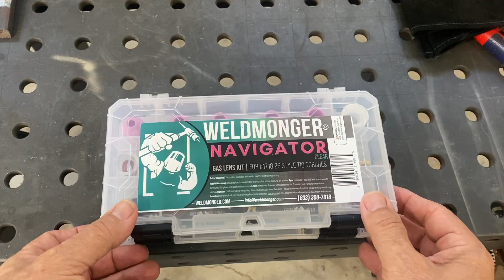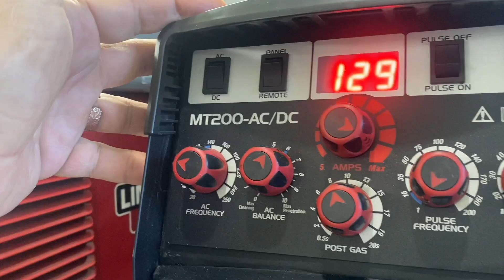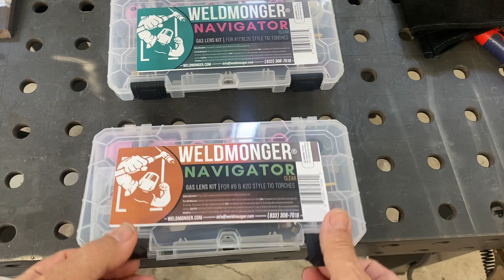Tip for TIG welding Aluminum - Clear TIG Cups and Kits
This video shows a great Tip for TIG welding Aluminum along with several other tips using Clear TIG Cups.